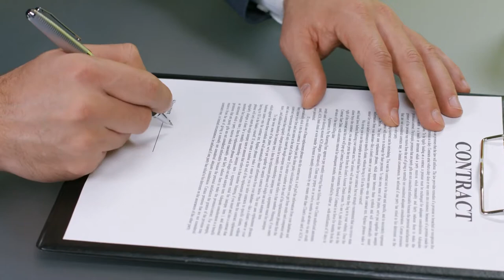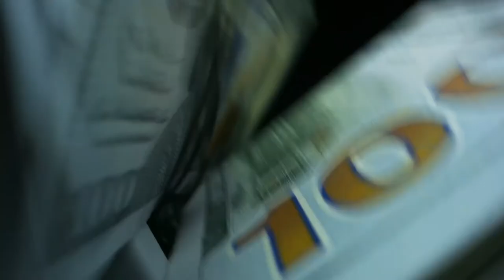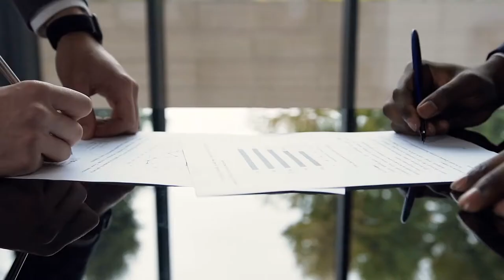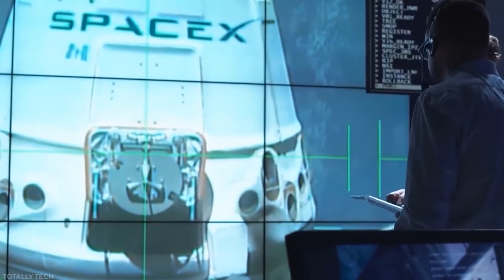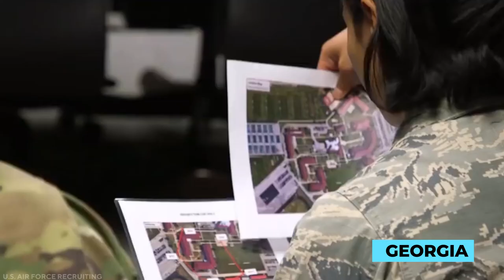SpaceX Collaborates with the U.S. Air Force! Everything You Need to Know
The US Air Force announced that it is expanding a development program that aims to use reusable rockets, such as those used by SpaceX, to quickly transport cargo around the world.

The idea of space cargo has been around since the start of spaceflight, but it never seemed viable until lately as commercial capabilities have advanced. Now that rockets have grown in size, they can carry up to 100 tons, which is the weight of a fully loaded C-17. Because the cost of launching a satellite has decreased, it is becoming more feasible.

With this, a contract worth more than $102 million has been awarded to SpaceX to use a rocket to transport military supplies and humanitarian items around the world.